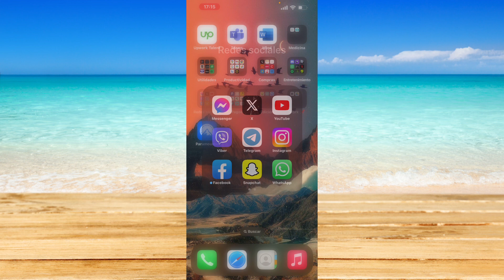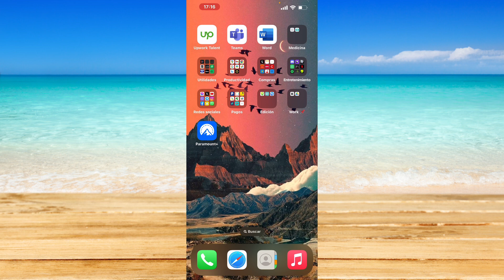Cómo arreglar Live Wallpaper no compatible con TikTok